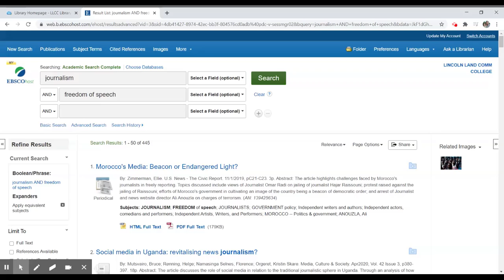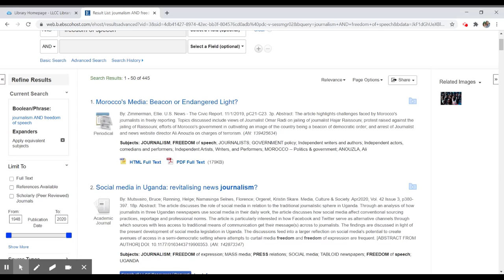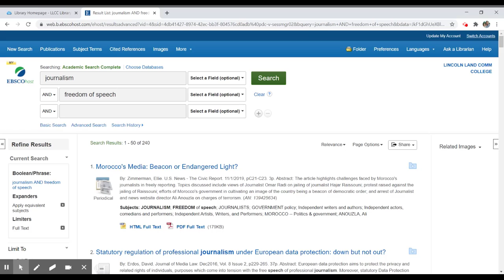EBSCOhost: Viewing Articles Not Available in Full Text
This video demonstrates how to access articles in EBSCOhost that are not immediately available to view in full text by clicking the "Search all LLCC Resources / Request" button.